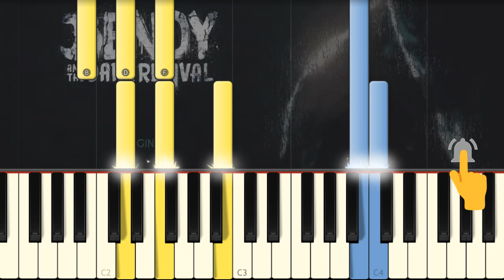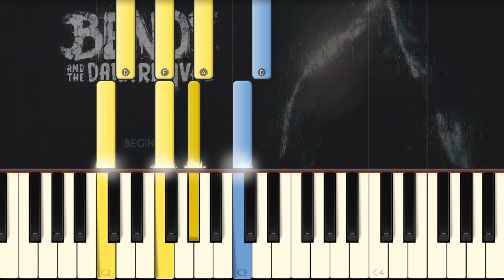Bendy & the Dark Revival Menu Theme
Learn how to play on piano the main song from the new Bendy game!